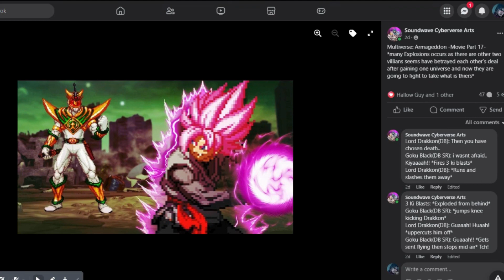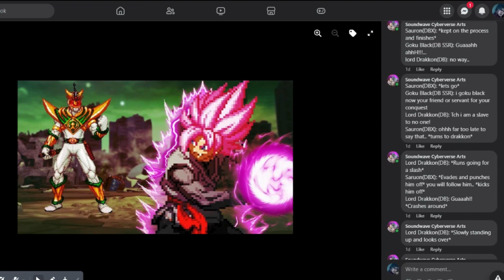Multiverse: Armageddon -Movie Part 17-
Lord Drakkon and Goku Black From Deathbattle Timeline Has Been Working Together Prior To Sauron Doing Chaos Until Sauron's Influence Caused The Two To Eventually Turned Against Each Other After Conquering The Entirey of Goku Black's Timeline In Resulting In The Two Fighting For Days But Now Who Shall Win? Another Tie? or at least Someone Dying Now.. Find Out Now!